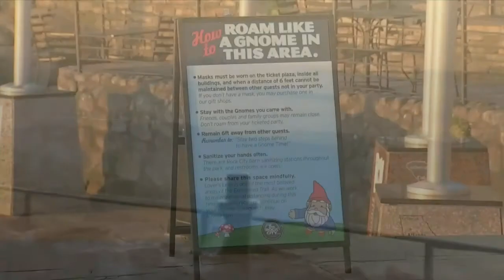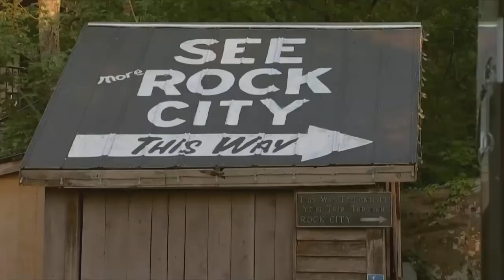3 Plus Your Fun- Rock City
Rock City is bringing back the fun this summer with their Summer Weekend Concert series. While you're there check out the Birds of Prey show. We promise you'll love it!